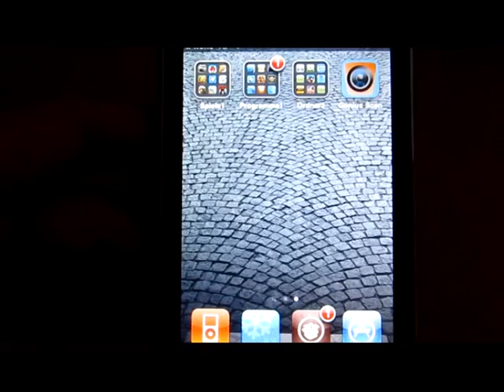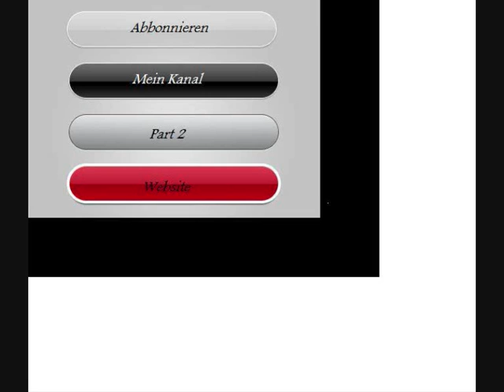AR#2 Genius Scan New HD Cam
Meine 2# App Review
Viel Spaß Bewerten und Abbonnieren nicht vergessen